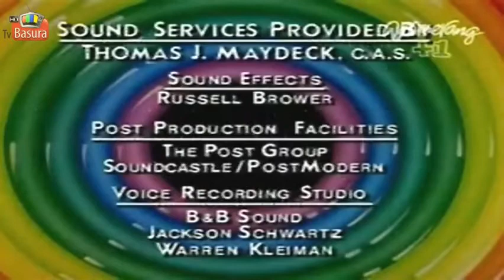tiny toon adventures end credits with tms entertainment logo version 1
tiny toons adventures end credits with tms entertainment logo,  one of the animation studios hired by steven speilberg and warner bros. to help with the animation on the show